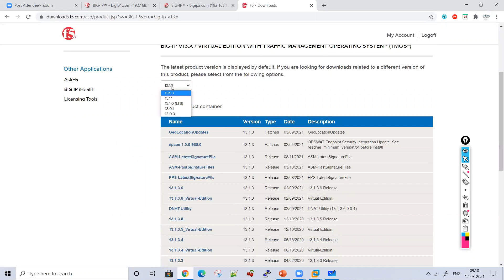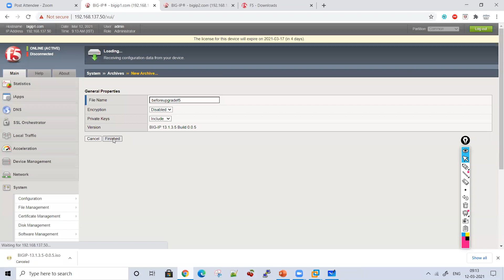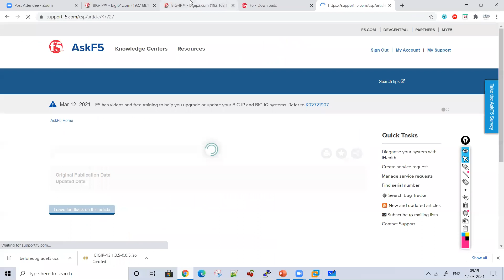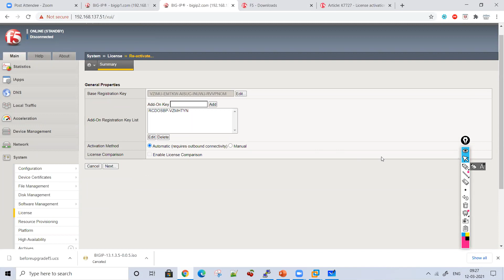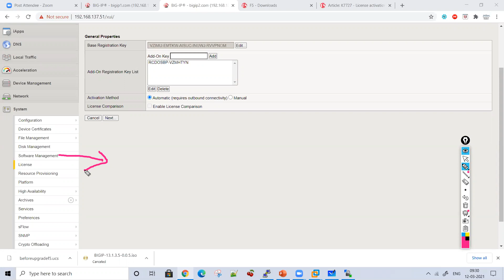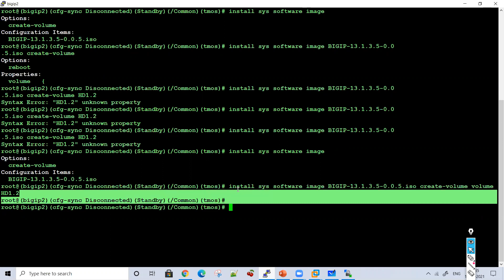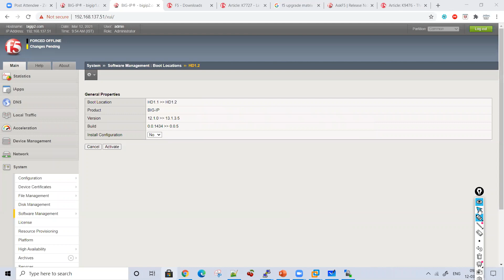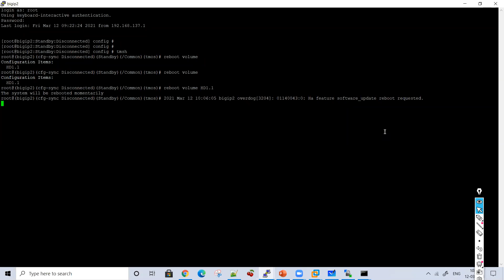#Latest F5 Vulnerability#Everyone need to upgrade F5#Permanent Solution#F5 Upgrade Step by Step#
In this F5 Ltm interview question and answer series, I am talking about many questions such as what is the difference between node and pool, what is snat in f5, what is one connect, types of virtual servers in f5, and many more So, watch this series till the end and clear your doubts.

✨Tags✨

✨Hashtags✨